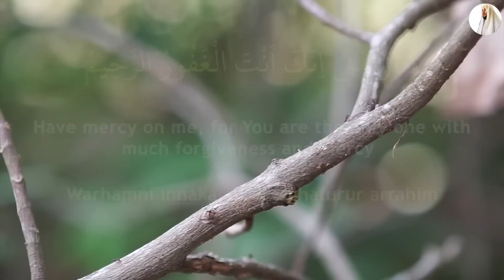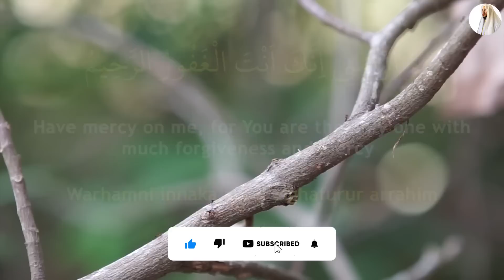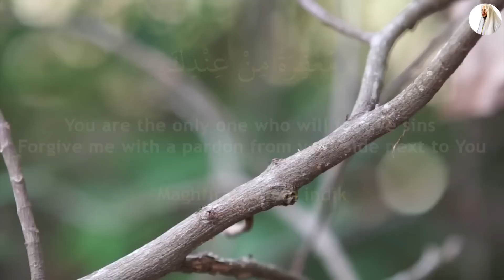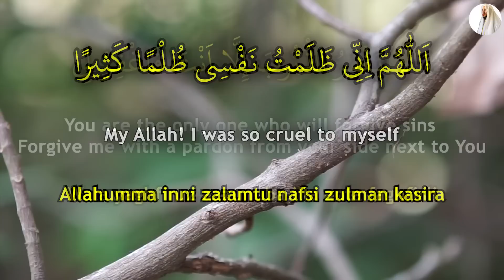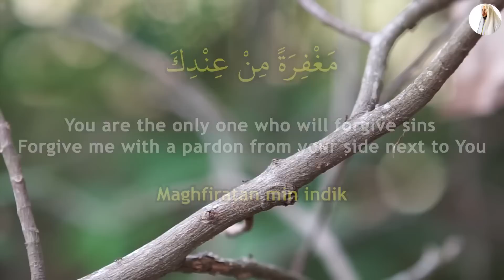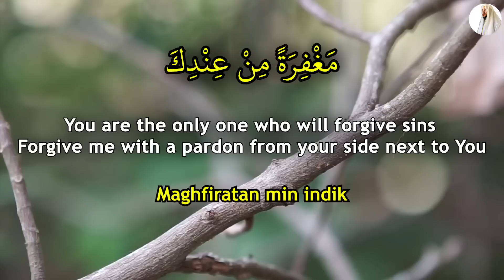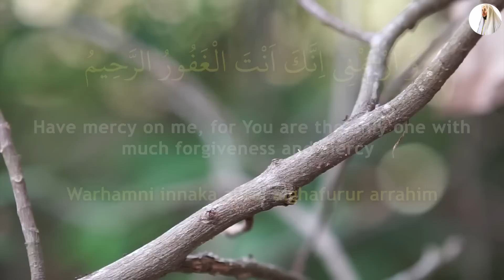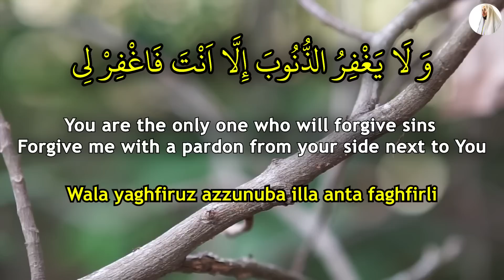End All Your Troubles Within 24 Hours By Reading This Dua! - (Hafiz Mahmoud Al Furqan)